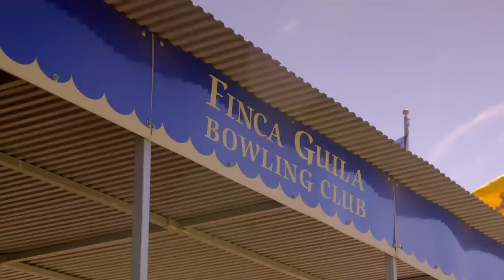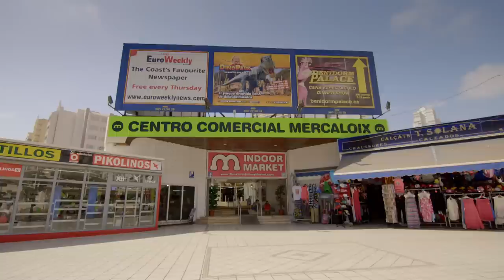The Stunning White Shores of Spain | Full Episode | TRACKS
Alex will embark on a trip along the Costa Blanca and explore the thriving city of Valencia, the birthplace of Spain's most famous dish: paella! There is much more to Valencia than its sandy beaches.

From Alex Polizzi's Secret Spain